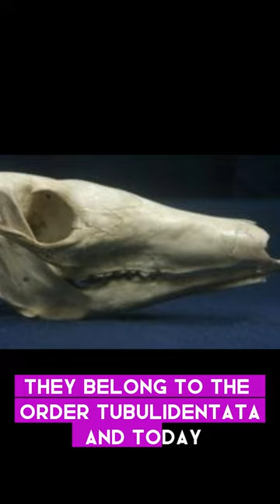Do You Know This Fact About Aardvark ?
Do you know this fact about Aardvark? Female aardvarks give birth to a single offspring at a time, and interestingly, the mother often seals the burrow entrance with soil when leaving to forage. She does this to protect her young from potential predators. In this intriguing video, you will discover more captivating facts about aardvarks, ranging from their unique reproductive behavior to their ancient lineage. Aardvarks are considered one of the most primitive existing placental mammals, and their lineage dates back about 50 million years. They belong to the order Tubulidentata, and today, they are the only surviving members of this order. Prepare to be amazed by the incredible world of aardvarks.